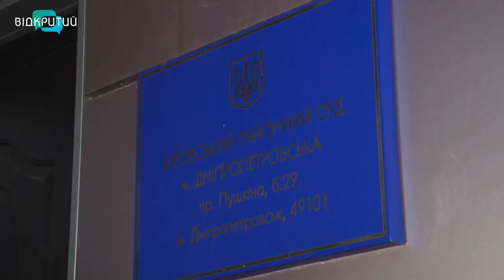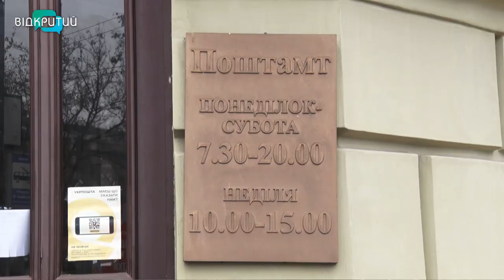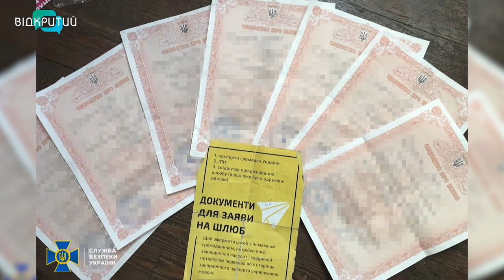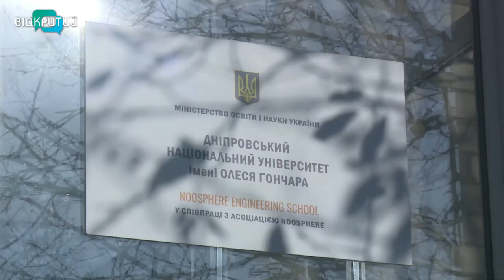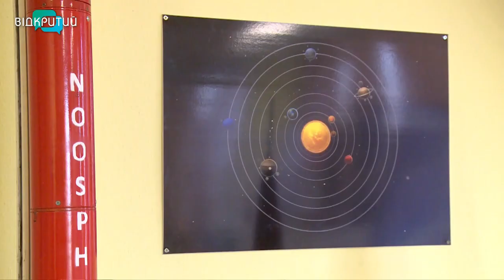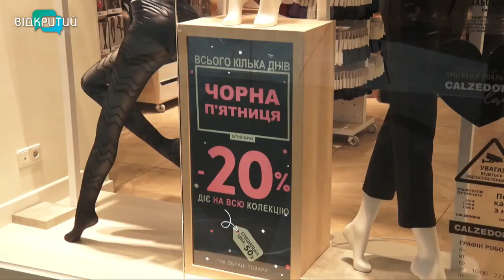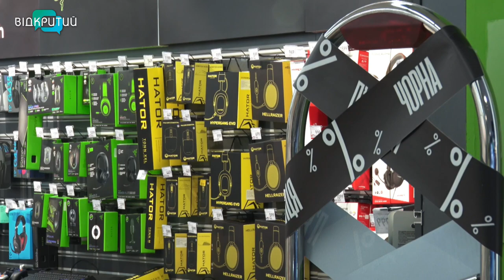Новини OPEN NEWS від 25 листопада 2021 року 18:15